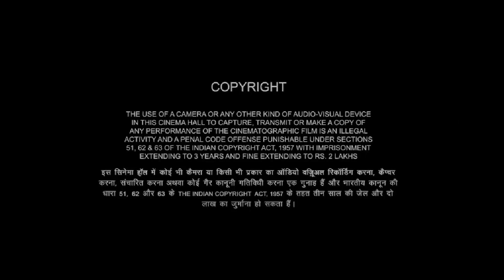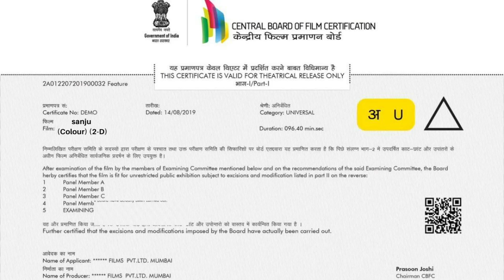Sanju 2018 | Ranbir Kapoor, Paresh Rawal, Vicky Kaushal, Dia M, Manisha Koirala | Movie Fact Review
Friends, if you want to watch Sanju movie, So in this video, I will share with you a detailed review of Sanju movie. Also, I will tell you the IMDB rating of Sanju, the box office collection of Sanju, and how to watch and download Sanju movie.